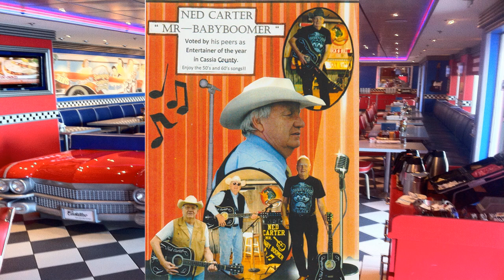Ned Carter Walk Away Renee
Mr. Baby Boomer and His Guitar! Playing and performing your favorite songs form the 50's and 60's plus original songs!